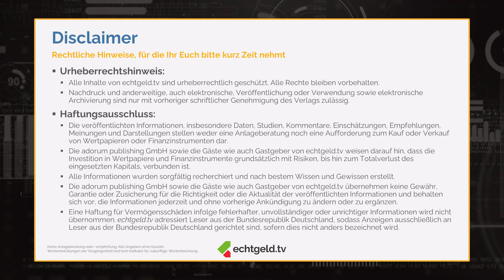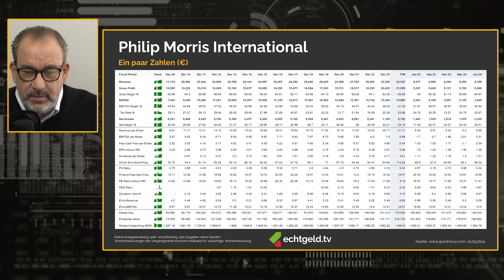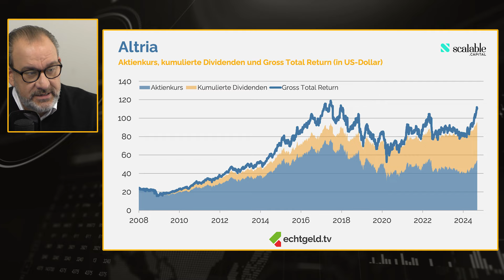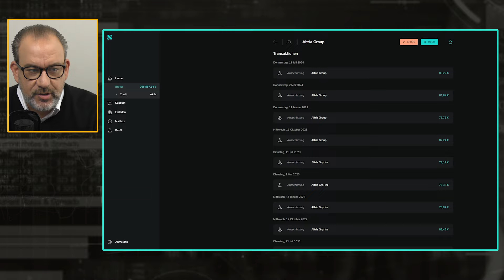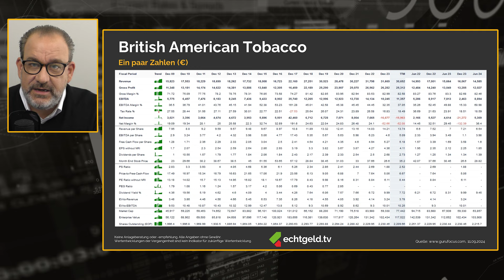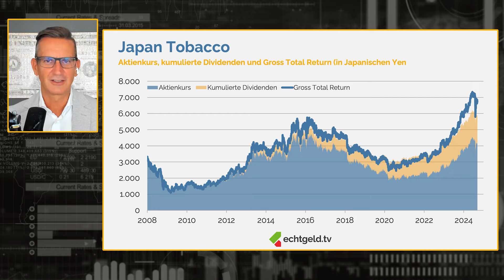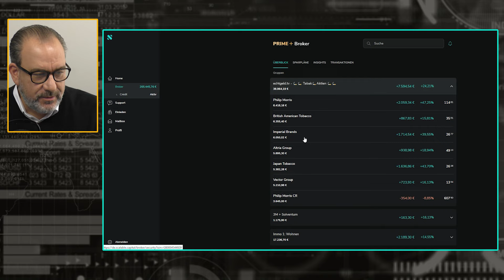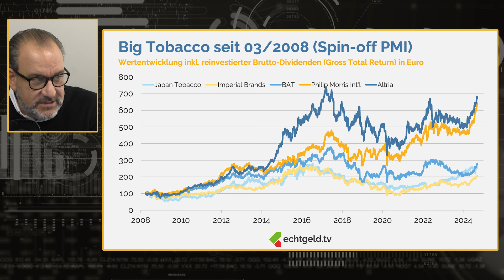Bis zu 30% Plus in 2024: Tabak-Aktien unter Dampf | Philip Morris | Altria | BAT | Imperial Brands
Mehr zu deren Welt-ETF und den anderen ETFs von Invesco erfahrt Ihr

Tabak-Aktien unter Dampf 🚬📈Nachdem die Kurse jahrelang abgeraucht waren, haben sich Philip Morris, Altria, BAT & Co. zuletzt sogar besser entwickelt als der MSCI World ETF. Seit Jahresanfang stehen bei einigen Werten 30% Plus zu Buche, dazu gibt’s weiterhin üppige Dividenden. Grund genug, das alljährliche echtgeld.tv Tabak-Update etwas vorzuziehen: Warum der blaue Dunst  an der Börse wieder hoch im Kurs steht, wie „Big Tobacco“ bei der Transformation Richtung Glimmstengel-Alternativen vorankommt, wer das Prädikat „Qualitätsaktie“ verdient und wo noch Value-Schnäppchen winken – jetzt im Video!

00:00 Willkommen zu echtgeld.tv produziert mit Unterstützung von Scalable, dem Broker mit Trading-Flatrate: *
00:47 Der Disclaimer mit Christian W. Röhl
01:14 Philip Morris International (WKN: A0NDBJ)
16:18 Altria (WKN: 200417)
28:35 British American Tobacco (WKN: 916018)
39:31 Imperial Brands (WKN: 903000)
46:50 Japan Tobacco (WKN: 893151)
55:30 Sponsorhinweis: Diese echtgeld.tv-Sendung wird außerdem unterstützt durch Invesco.
57:12 Big Tobacco - Zusammenfassung & Depotputz

Kommt über einen derartigen Link ein Einkauf zustande, werden wir teilweise mit einer Provision beteiligt. Für Dich entstehen dabei keine Mehrkosten. Wo, wann und wie Du ein Produkt kaufst, bleibt natürlich Dir überlassen.